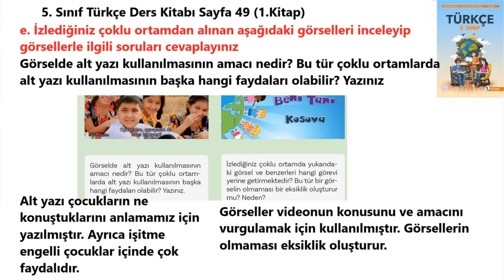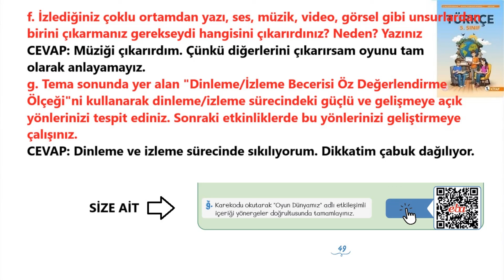5. Sınıf Türkçe Ders Kitabı Cevapları Sayfa 49 Meb Yayınları 2024-2025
5. Sınıf Türkçe Ders Kitabı Cevapları Sayfa 49 Meb Yayınları 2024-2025,
5.sınıf türkçe ders kitabı cevapları sayfa  49,
5. Sınıf Türkçe Ders Kitabı Sayfa  49 1. Kitap,
5. Sınıf Türkçe Kitabı Sayfa 49 Cevapları,
5. Sınıf Türkçe Kitabı pdf,
5. Sınıf Türkçe Kitabı Cevapları Meb Yayınları,
5.sınıf türkçe ders kitabı cevapları meb yayınları 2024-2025 Yeni Müfredat,
5. sınıf türkçe ders kitabı meb,
5. sınıf türkçe ders kitabı 1. Tema Cevapları 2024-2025,